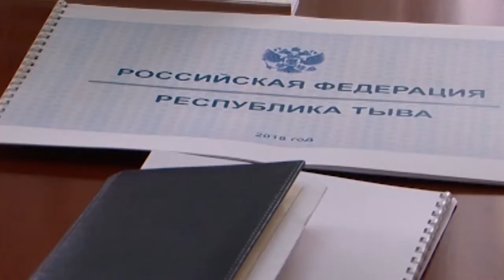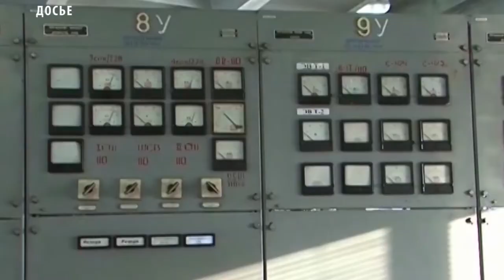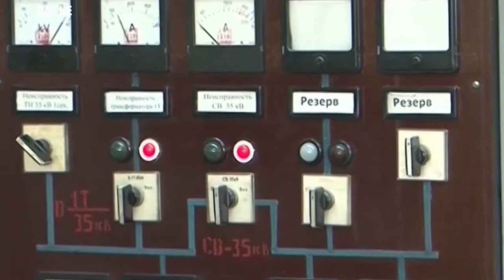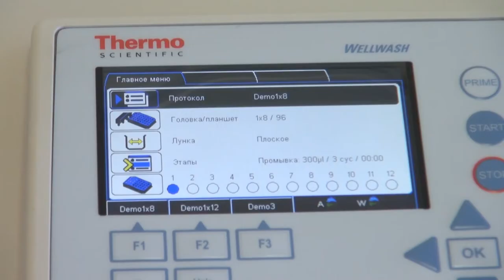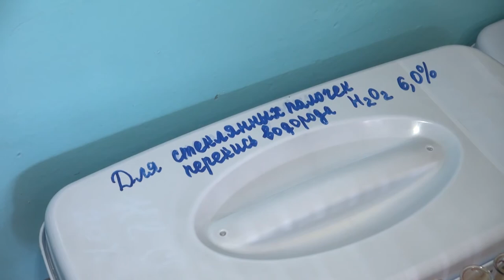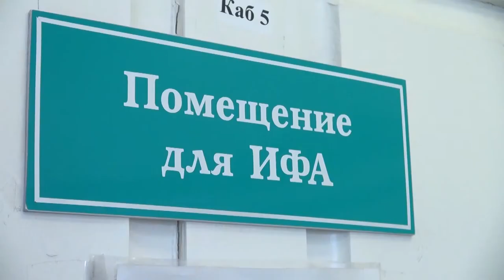НОВОСТИ ТУВЫ 15 05 18